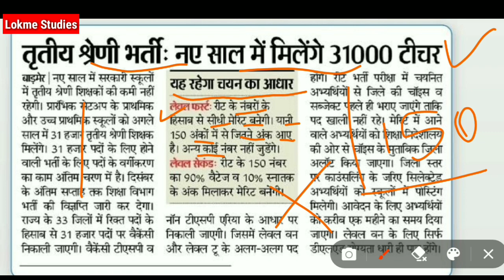BSTC मे जिनके कम percentage बने हैं उनके लिए जरूरी सूचना | सब खुश हो जाओ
सभी के लिए जरूरी सूचना जिन के कम नंबर आए हैं

::::::::::::::::::::::::::::::Lokme studies::::::::::::::::::::::::::
📯 सभी PDF के लिए टेलीग्राम चैनल ज्वाइन करें 👇